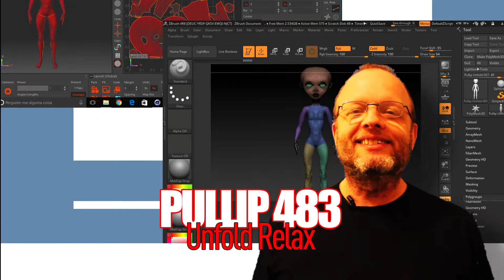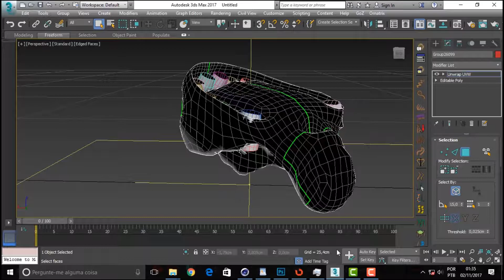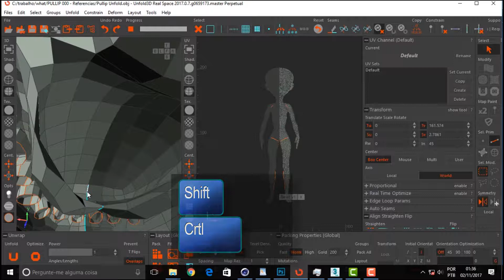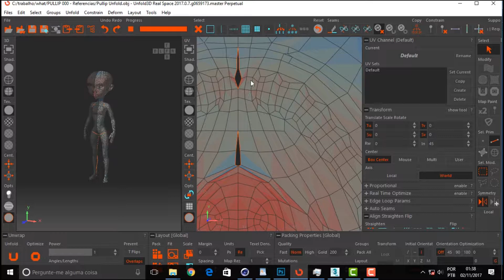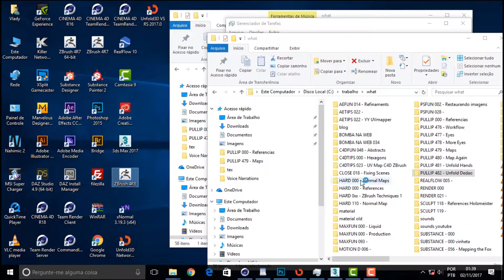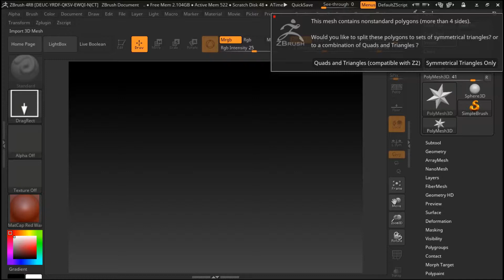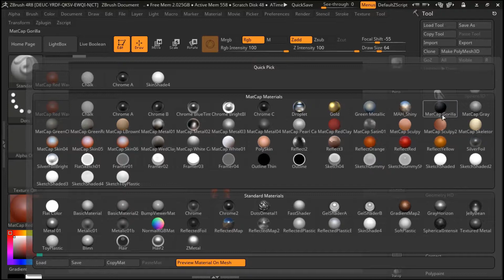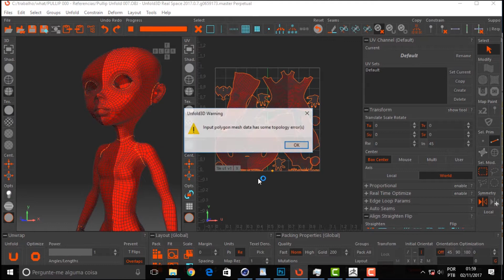PULLIP 483 Unfold Relax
Neste vídeo a gente abre a boneca e espalha a malha. E funciona; é mole? É mole e acachapado, mas tá funcionando. O importante é isso. É pena que o ZBrush não importa FBX, já que ele exporta a bagaça. O obj fica grandão no produto final e a gente tem que ter o maior cuidado pra coisa não explodir. Assiste abaixado.